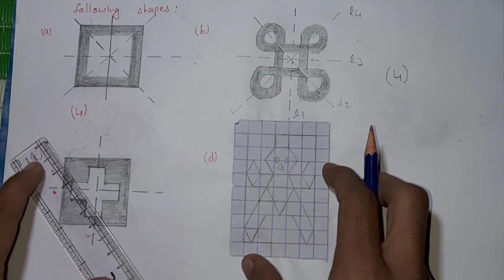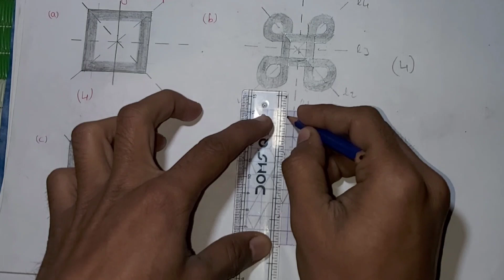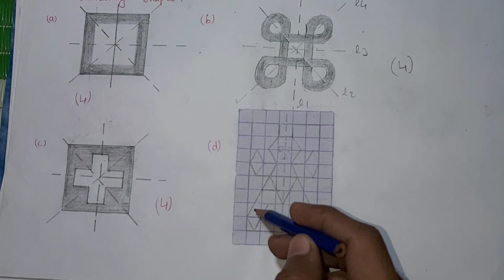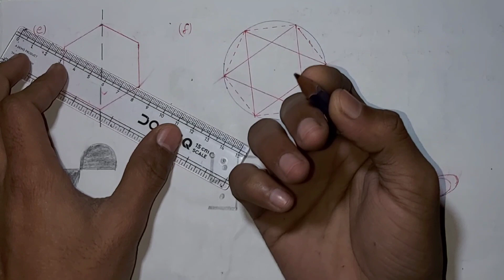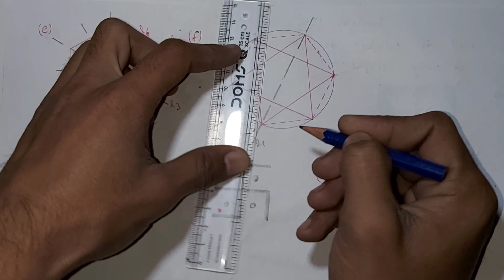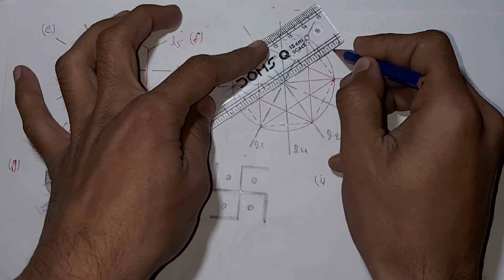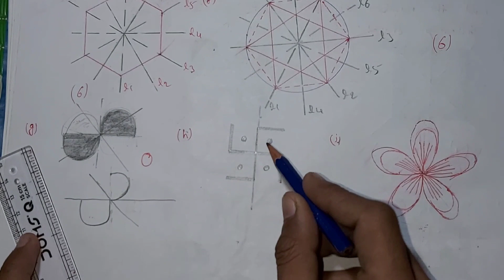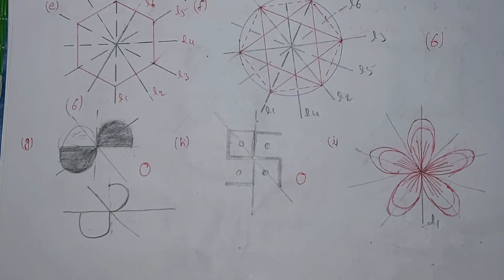Exercise 13.2, Question number-1, Symmetry Chapter-13 | class-6 Ncert maths | cbse board | AdnanAlig